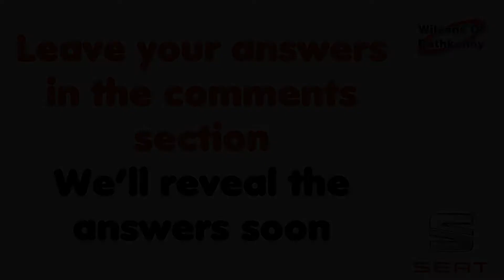Riddle Me This With Darren at Wilson's of Rathkenny Seat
Wilsons of Rathkenny
Riddle me This With Darren. Just for fun - Guess the car model from the clues provided. Please post your answers in the comments below. We'll reveal the answer soon... Go on have a go!